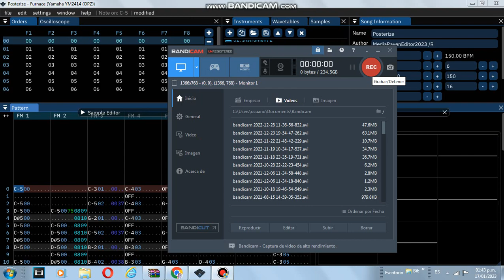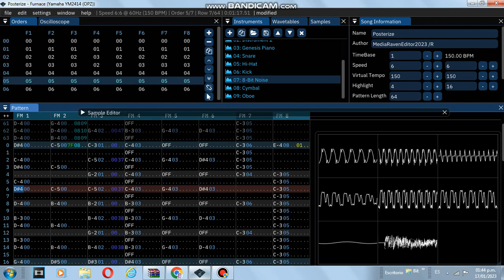OPZ song: Posterize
I used instruments from other chips. I also tried making the melody of an MS-DOS game called "Greedy".